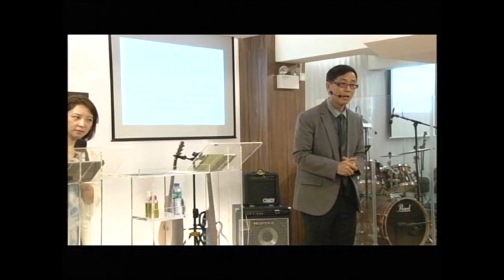11-03-2013_神對新曙光的計劃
This video is about 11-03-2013_神對新曙光的計劃